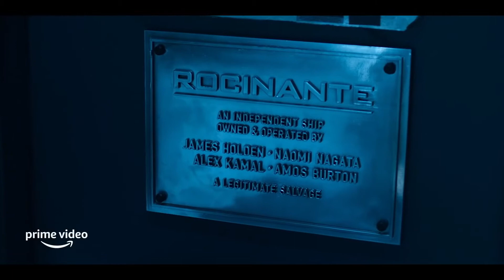THE EXPANSE season 6 2021 new trailer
In the 24th century, a group of humans untangle a vast plot which threatens the Solar System's fragile state of detente.
Creators: Daniel Abraham(based on the novels by), Mark FergusTy Franck(based on the novels by)
Stars: Wes Chatham, Dominique Tipper, Steven Strait